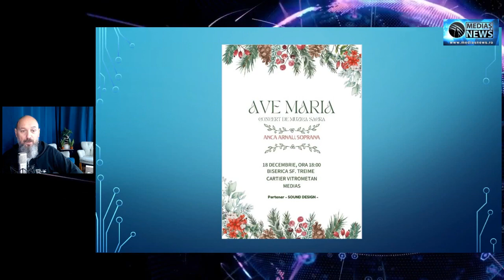Recomandarile Medias News #2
Recomandarile Medias News pentru cateva evenimente care se desfasoara in Medias si imprejurimi.